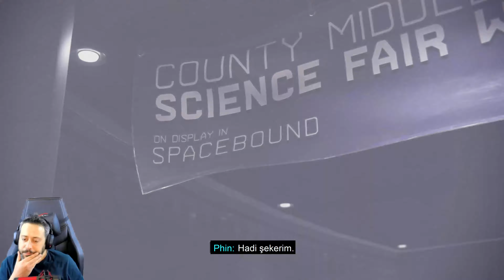Marvel's Spider-Man: Miles Morales 4K Bölüm 8 Türkçe Altyazılı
Marvel’in Spider-Man evrenindeki son macerasında genç Miles Morales, bir yandan yeni evine ayak uydurmaya, bir yandan da yeni Spider-Man olmak için ustası Peter Parker’ın izinden gitmeye çalışıyor..

Marvel'sSpider-Man
Marvel'sSpider-Man:MilesMorales